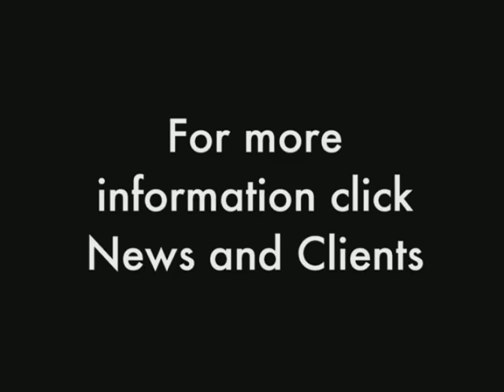Corporate Etiquette Classes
Beckman Etiquette is a finishing school and image consulting firm. Beckman Etiquette offers classes for businesses.